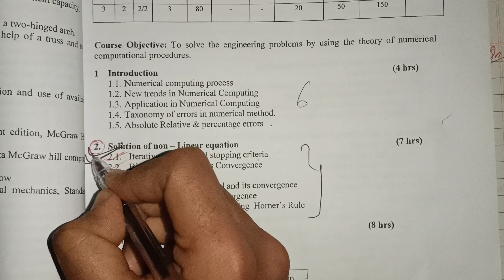Unit:2 | Horner's Rule | Numerical Method | Prashant YT | BE Civil | 5th Sem | Linear Equation